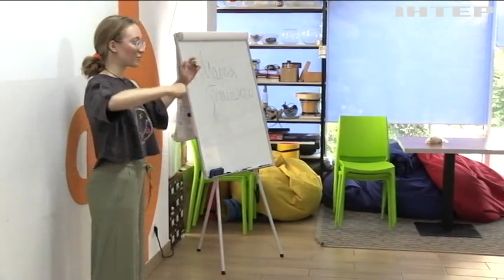У Кропивницькому студентка започаткувала для містян танцювальні імпровізації